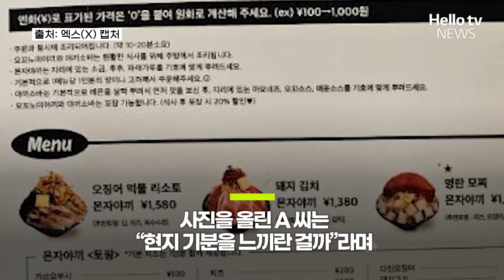하다하다 한국에서조차 일본화폐 단위로 계산? 엔화 표기 식당 논란ㅣ#디지털뉴스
최근 현지 분위기를 내기 위해 콘셉트를 만들고 메뉴판을 내세운 가게들이 많은데,
한 식당에서 음식 가격을 '엔화'로만 표기해 갑론을박이 이어지고 있습니다.